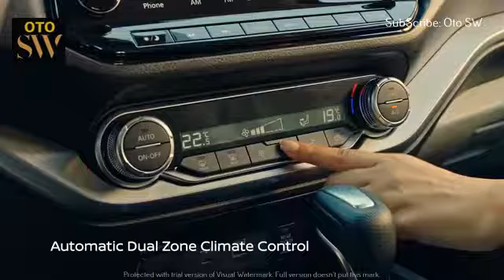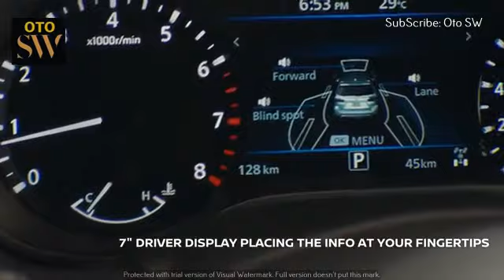Nissan X-Terra 2021 Yang Akan Masuk Indonesia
Agar Dapat Terus Menampilkan Konten Motor Dan Mobil TerBaru.. Tanpa Iklan..